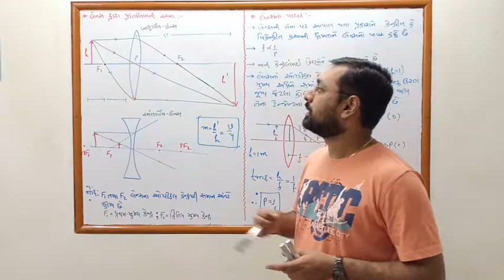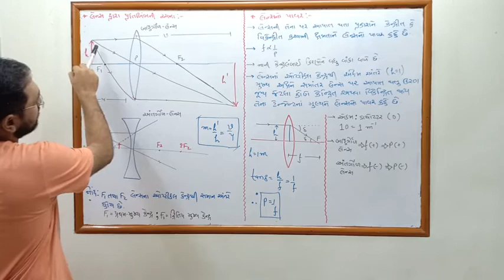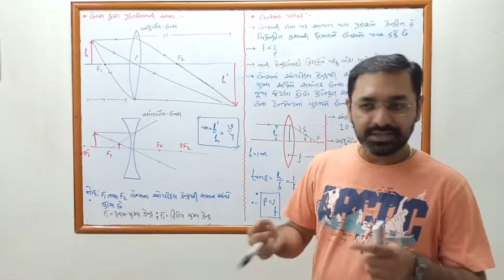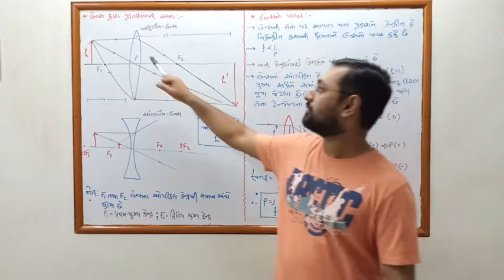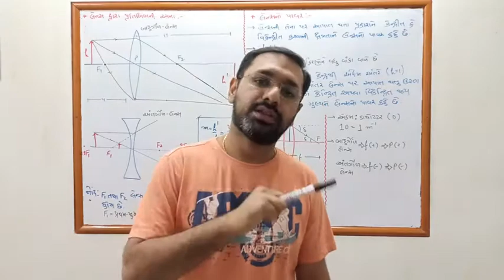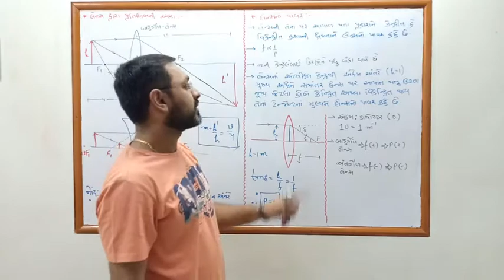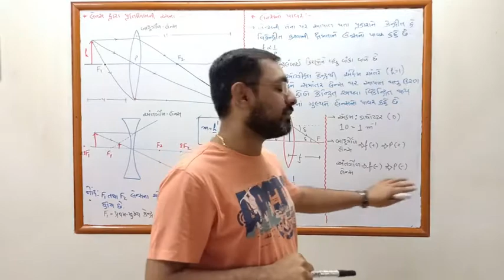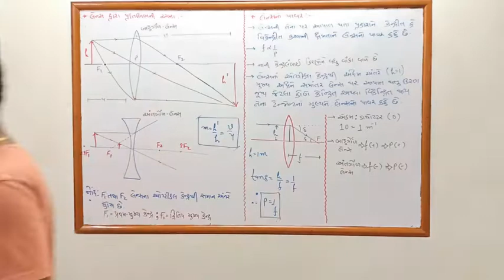NCERT PHYSICS CLASS 12 chapter9 Image formation through lense and Power of lense